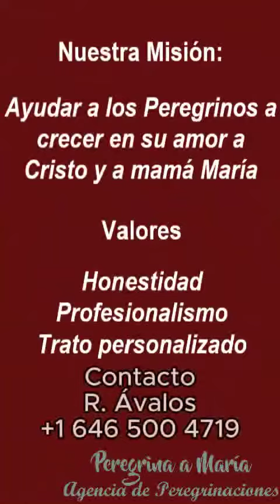28 Peregrinación Visitando a Nuestra Madre Santa María de Guadalupe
28 Peregrinación de Radio María a México, Basílica de Nuestra Señora María de Guadalupe
Radio María
Acompañante Espiritual: P. Hernán Morán Radio María Chicago
Dic 9-15, 2023